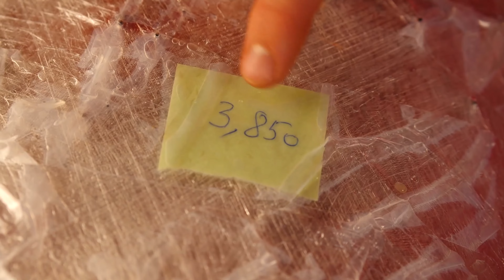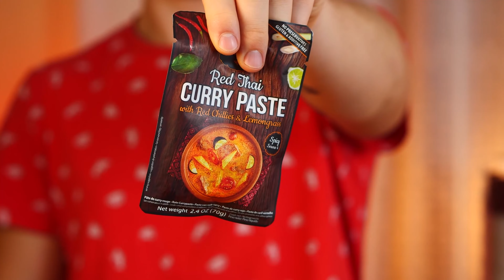I granchi più grandi del mondo | Abbiamo preparato $1500 granchio da VANZAI CUCINANDO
Hello everyone. Today we have prepared the most expensive Kamchatka crab in the world.